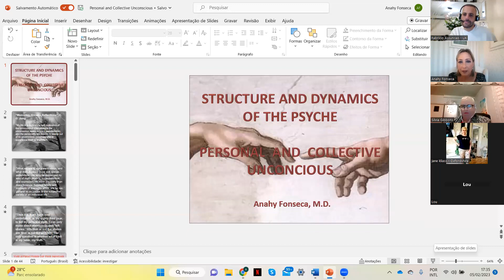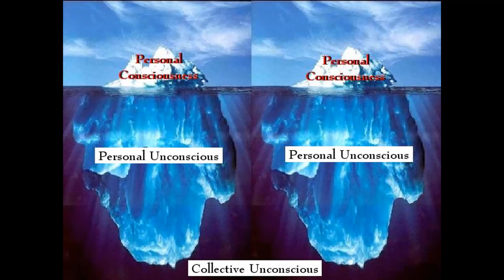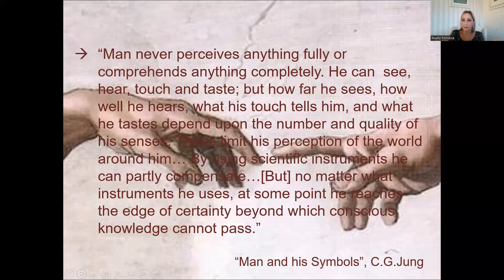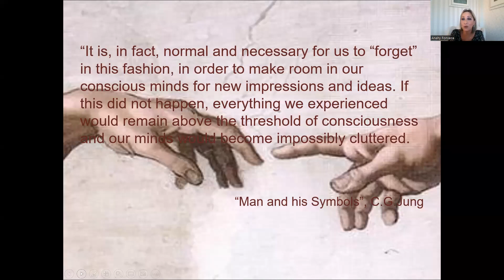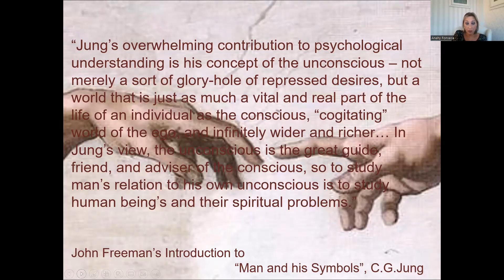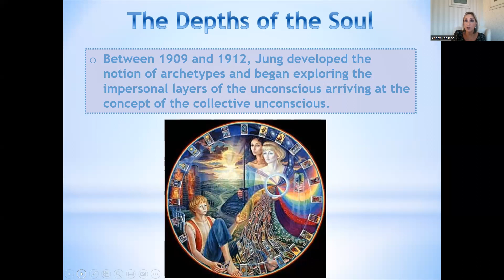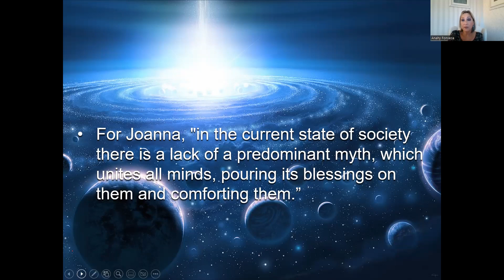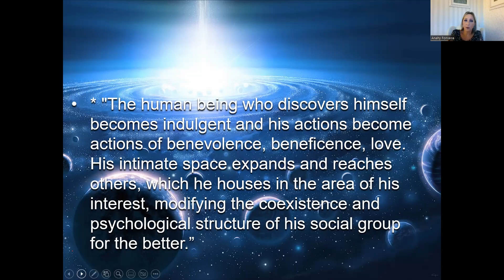3 - Personal and Collective Unconscious - 05/ 02/23